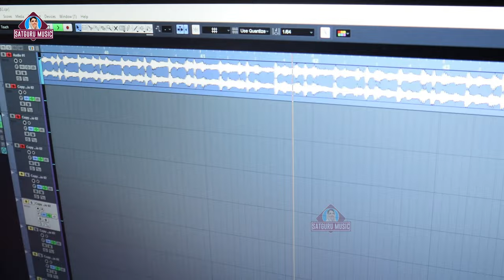आ गया निरंकारी_कजरी वीडियो | Chit Se Utare Na Ho | Sadhna Sargam |Nirankari song |Nirankari Bhajan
► Album :- Nirankari Kajari
► Song :- Chit Se Utare Na Ho
► Singer :- Sadhana Sargam
► Lyrics :- Ramu Lahari Yadav
► Video Director :- Krishna Raj
► Producer :- Mohan Kumar
► Director :- Ramu Lahari Yadav
► Digital Manage :-
► Label / Company :- Satguru Music Bhojpuri

.Warning.